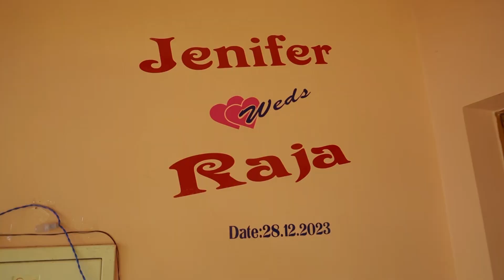Wedding highlight | Jeni Printers, Vallioor | J. Jenifer weds C. Raja _28-12-2023 | Focus Digital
Welcome to...
Focus Digital
S65, Near Indian Oil Petrol Pump,
Vallioor - 627117, Tirunelveli District.
Photo frames | Gift Items | Video Editing | Wedding Photos and Videos | Album Designs | Mobile Back case | Mug Print | Flex Boards and All types of Designs here